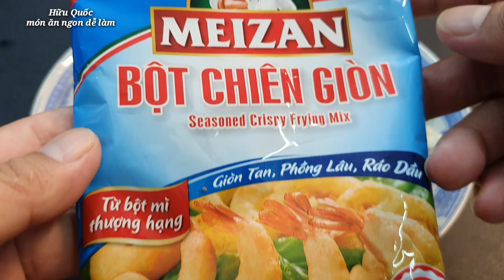Chả chiên chay - CHẢ BẮP CẢI TRẮNG CHIÊN GIÒN món ăn chay ngon tuyệt - món ăn ngon dễ làm Q73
chả chiên chay - CHẢ BẮP CẢI TRẮNG CHIÊN GIÒN món ăn chay ngon tuyệt - món ăn ngon dễ làm
Cách làm chả chiên chay hay cách làm chả bắp cải trắng chiên giòn củng đơn giản món chay ngon như chả cà rốt chiên giòn một món ngon tại nhà rất được ưa chuộng trong bửa cơm chay ở gia đình
 Chả bắp cải trắng chiên giòn bao gồm các nguyên liệu và các gia vị:
- 250g bắp cải trắng
- 5 muỗng canh bột chiên giòn
- 7 muỗng canh nước lọc
- muối, đường, tiêu, bột nêm, hành lá, hành tím, ớt, dầu ăn...
 Cách làm:
B1: xắt nhỏ bắp cải rồi ngâm qua nước muối
B2: ướp bắp cải với gia vị và bột chiên gión 10 phút sau đó chiên giòn đến chín là ăn được.

0:00 chả bắp cải trắng
0:40 chế biến bắp cải và nguyên liệu
3:17 ướp bắp cải
5:10 bắt đầu chiên
7:44 thành phẩm

 Cám ơn quí vị rất nhiều ạ.

© Bản quyền thuộc về @Hữu Quốc Món ăn ngon dễ làm
© Copyright by @Hữu Quốc Món ăn ngon dễ làm